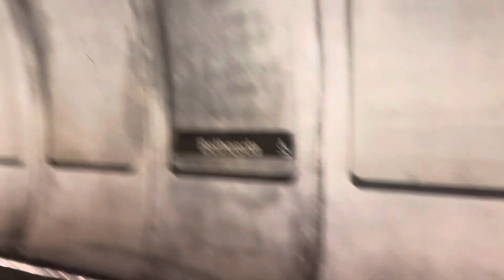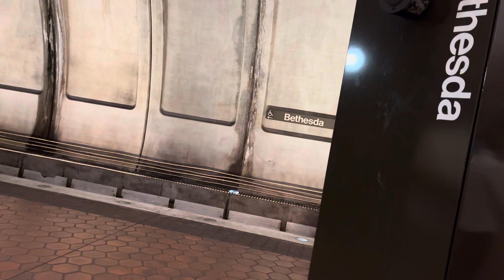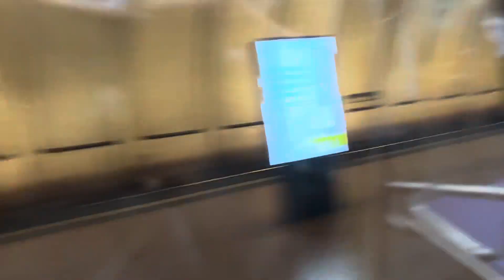Wmata Metrorail 7000 Series Red Line ride, Bethesda to Grosvenor-Strathmore